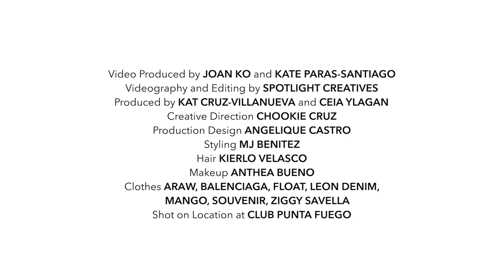Metro Body 2019 Q&A: BJ Pascual and Janine Gutierrez